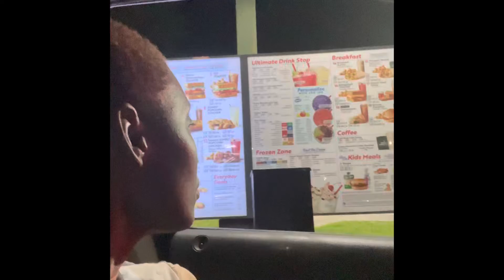Tutorial: How to order food from Sonic drive thru for mom and daughter while tuning them out. 🤣🥲😩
How to order food at Sonic’s drive thru: navigating the menu, talking to multiple people at once, time management, budgeting, etc.